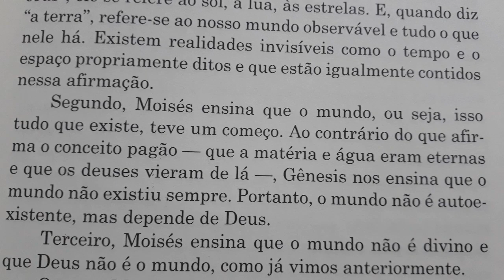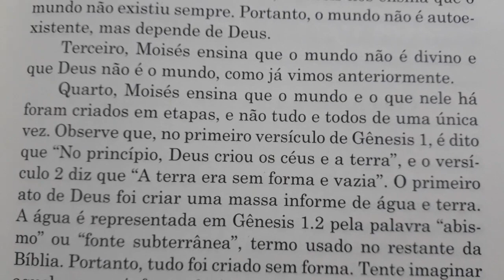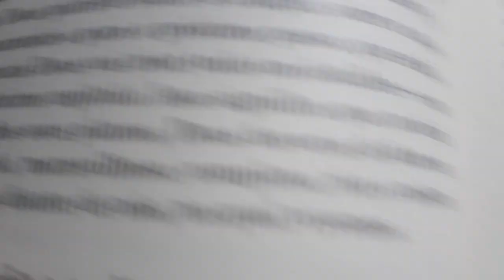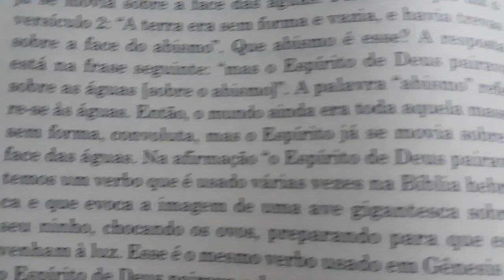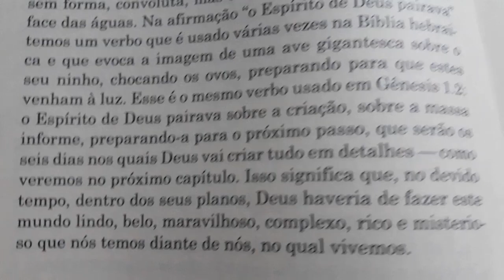No princípio de tudo | Sobre o mundo